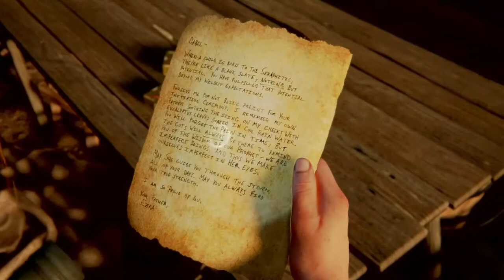The Last Of Us Part ll Part 22